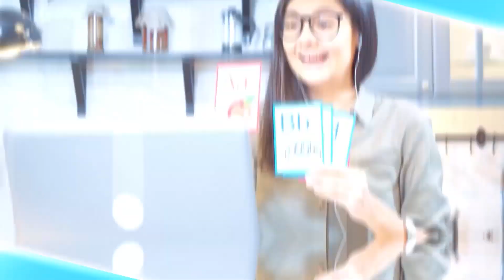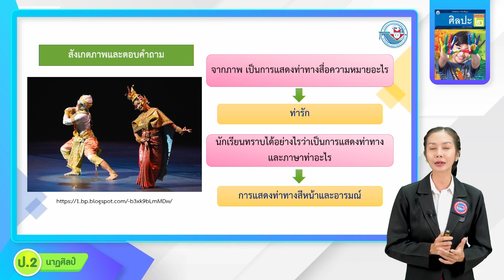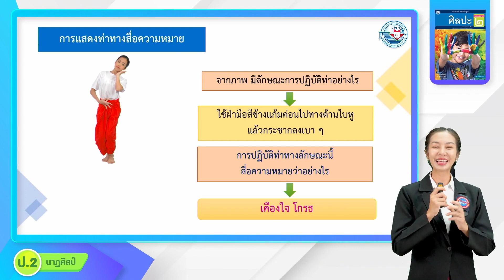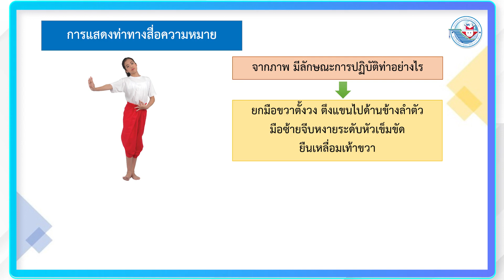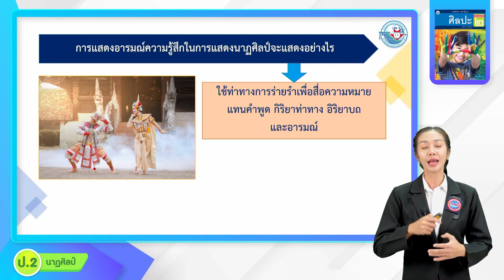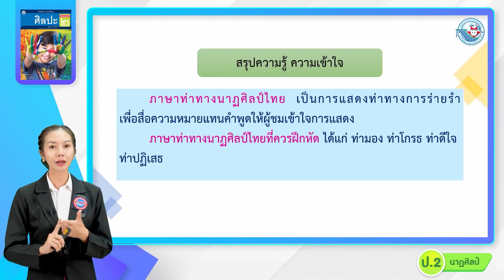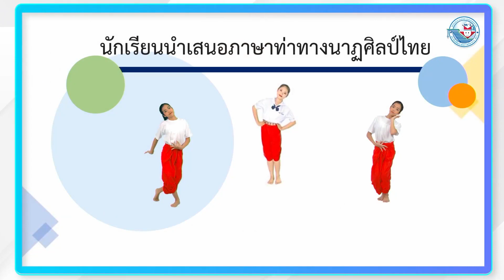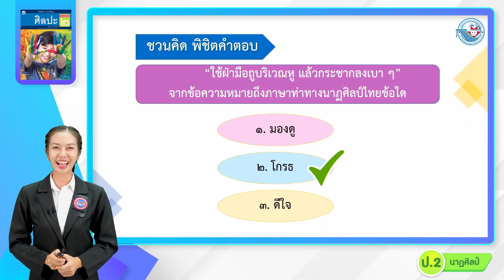ป.2 นาฏยศัพท์และภาษาท่าทางนาฏศิลป์ไทย (2)